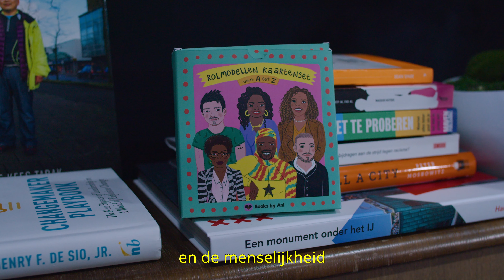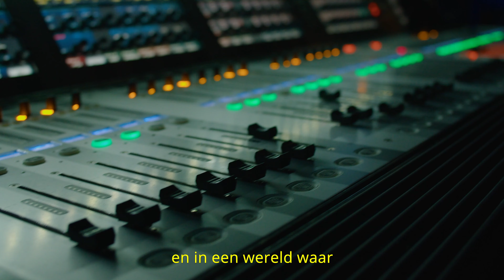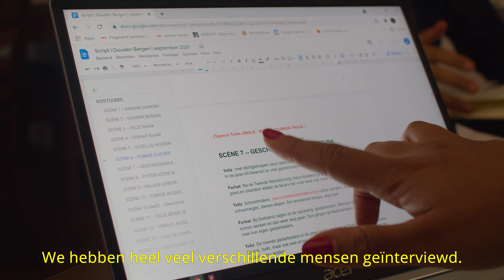Genomineerden Culturele Prijs Noord-Holland 2021 – Prins Bernhard Cultuurfonds Noord-Holland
De Culturele Prijs Noord-Holland wordt jaarlijks uitgereikt door het Prins Bernhard Cultuurfonds Noord-Holland aan een persoon, groep of instelling die zich bijzonder verdienstelijk heeft gemaakt op het gebied van cultuur, amateurkunst of natuurbehoud. Elk jaar wordt de prijs uitgereikt in een andere regio van de provincie Noord-Holland. Dit jaar is het de beurt aan de regio Amsterdam.

In de afgelopen periode hebben vooral de podiumkunsten veel te lijden gehad onder de coronamaatregelen. De Culturele Prijs Noord-Holland is daarom dit jaar een stimuleringsprijs voor opkomende podiumkunstenaars uit Amsterdam. Vijf theaterdirecteuren, uit vijf verschillende delen van de stad, hebben talentvolle, jonge makers vanuit diverse disciplines aangedragen voor een nominatie.

Videocredits: Simon van der Zande